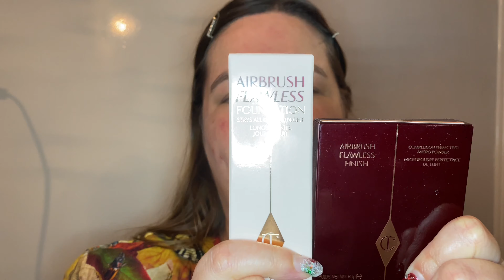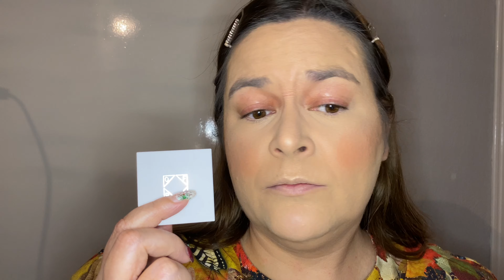Full face of first impressions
Today it’s a full ish face of first impressions using Charlotte tilbury flawless airbrush foundation amd powder, ofra highlighter, beauty bay lipstick and the naval cutie palette in metropolitan.

Products used:
Face:
@vqbeauty rose gold hydroglow cream
@charlottetillbury airbrush flawless foundation in 6 neutral, complexion perfecting micro powder in 2 medium
@tarte shape tape concealer in 22n light neutral
@bhcosmetics  Belgian waffle palette for contour in batter, bronzer in cinnamon
@mesauda viva blush in kinky 204
@ofracosmetics highlighter in rodeo drive
@maccosmetics prep + prime fix+ setting spray
Eyes:
@nyxcosmetics HD eyebase
@nabla cutie palette in metropolitan
@beautybay eyeliner in coffee
@ardell double up lashes in double Demi w
brows:
@catricecosmetics slim’matic brow pencil in 030 dark
@benefit gimme brow in 4.5
Lips:
@beautybay lipstick in jam, lipliner in pulp